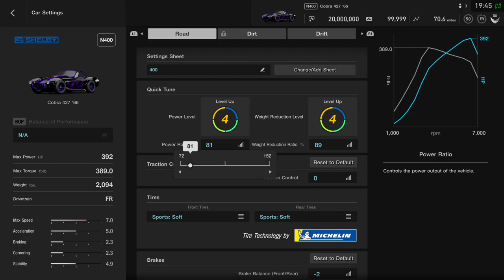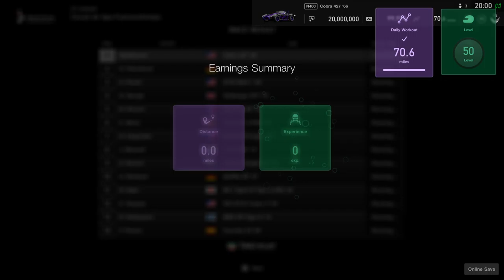Gran Turismo®SPORT_20191126200040